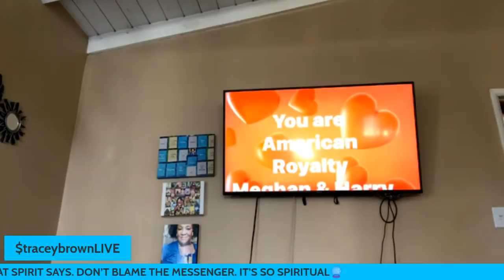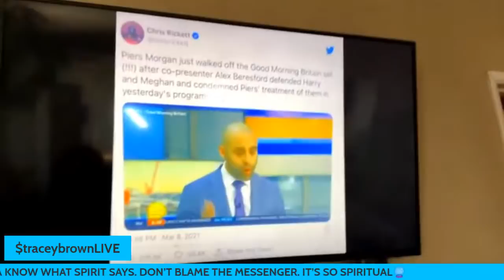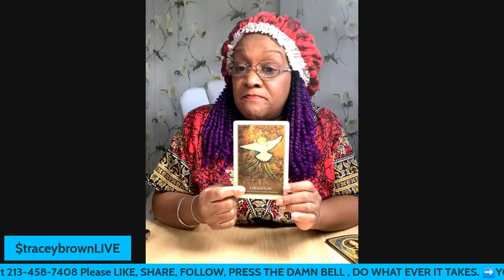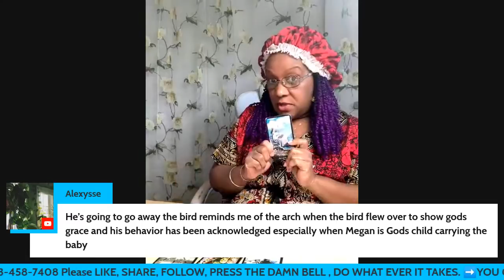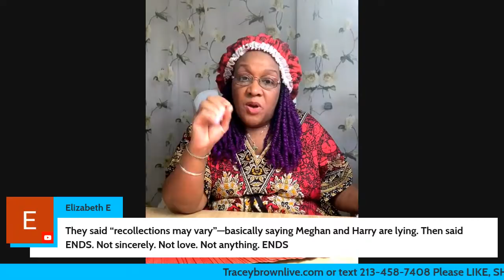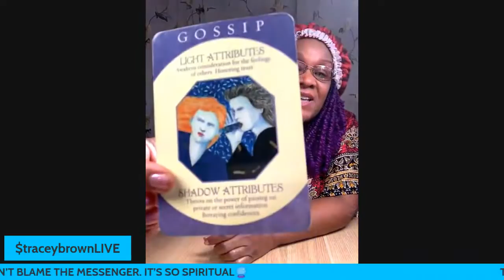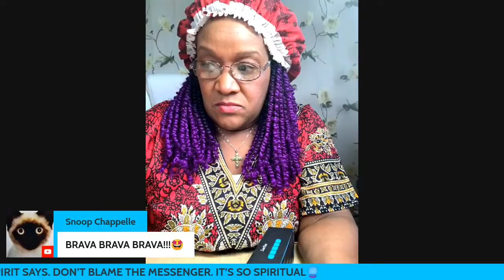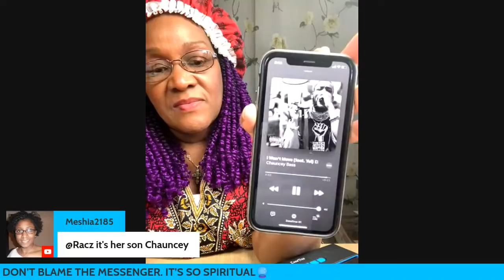Piers Morgan Queens Fall guy